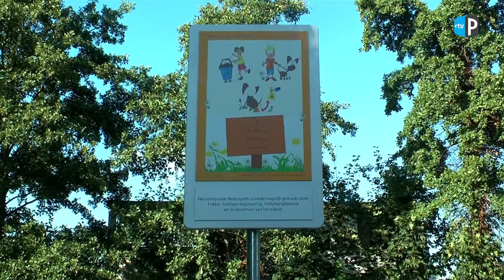Opening speelparkje beatrixplein